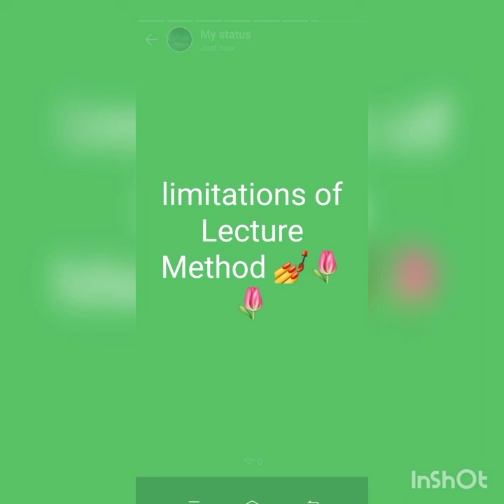limitations of Lecture Method